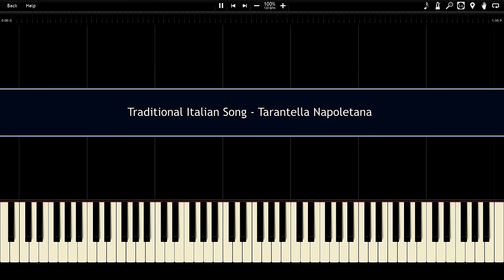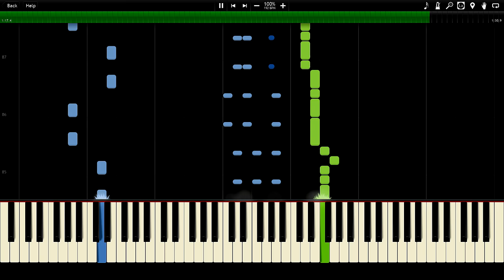Traditional Italian Song - Tarantella Napoletana Synthesia Piano MIDI